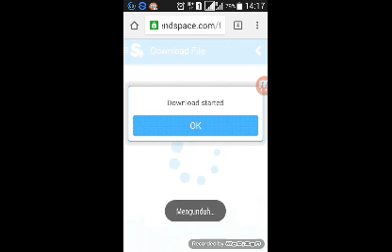Minecreft pocket edition skin sayap+shaders dan cara download nya